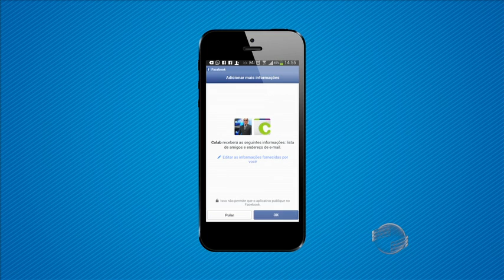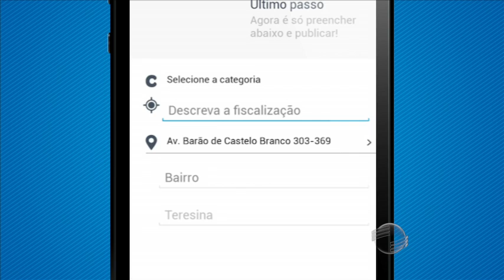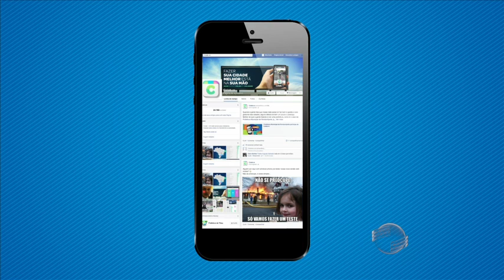Aplicativo colabora para a melhoria de vida em Teresina